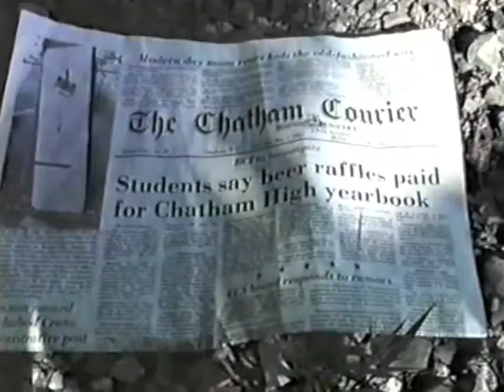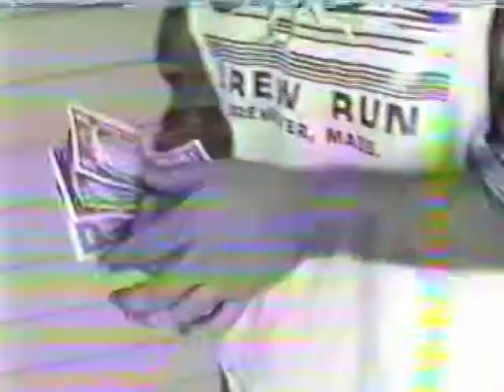HONKY TONK BLUES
This is a short video I did about two homeless bums who become wealthy after setting up a beer raffle scheme .